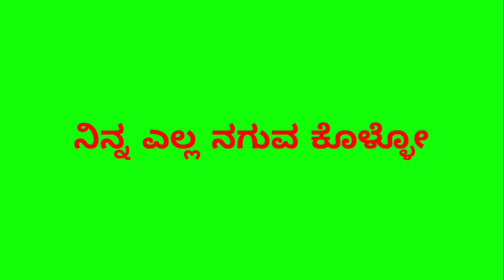Helu Chuuru Naanu Yaru || Green Screen || What's App Status